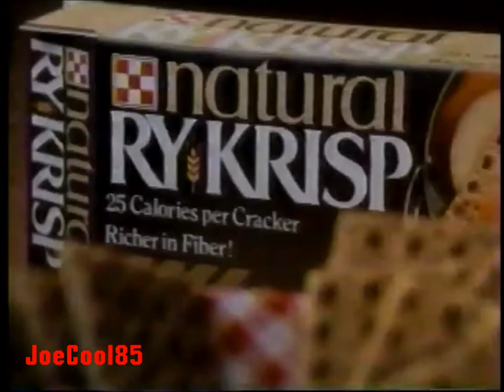KPTV 12 Portland (1987): Commercial Break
Recorded sometime in 1987 during an airing of "The Wonderful World of Disney" on KPTV Channel 12 in Portland, Oregon. Here's a List.:

The Wonderful World of Disney (1986): Commercial Bumper
Ralston Purina Ry-Krisp Wheat Crackers (Munch Better with Everything!)
Maximum Strength Clearasil (To Clean Your Skin and Get Rid of Acne fast!)
Smith's Home Furnishings: Rock Bottom Saturday
Yuban 100% Colombian Coffee Decaffeinated
Disneyland (1987): State Fair
The Wonderful World of Disney (1986): Commercial Bumper #2
Crest Tartar Control Toothpaste
Tom Peterson's Fall Preview Sale
Post Grape Nuts Cereal
Marshall Vancouver Ford
The Wonderful World of Disney (1986): Commercial Bumper #3
An Officer And A Duck: The Wonderful World of Disney (1986): Promo (Partial)
The Wonderful World of Disney (1986): End Credits
Craftmatic Chair (Second's Man's Best Friend!) (Incomplete).